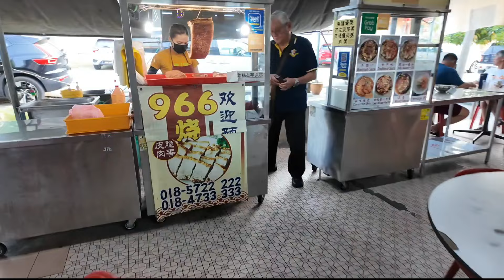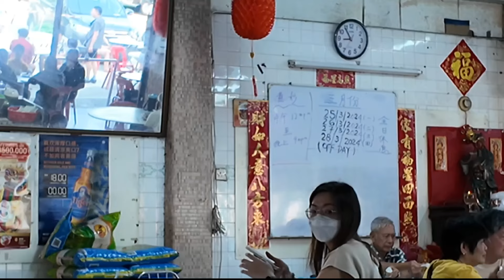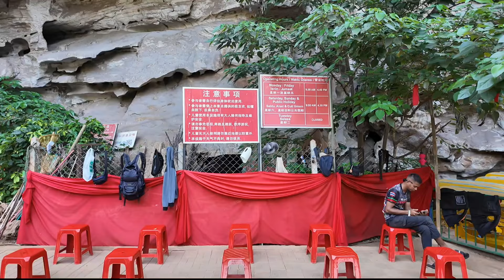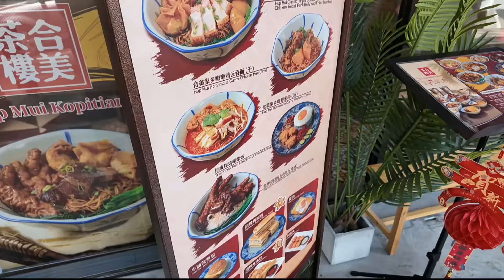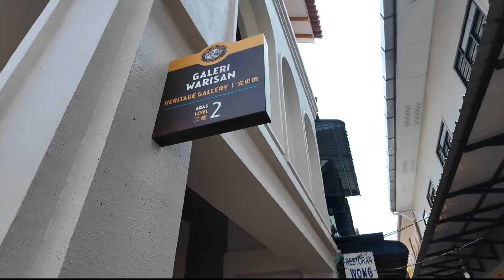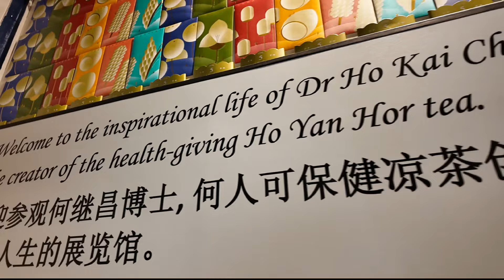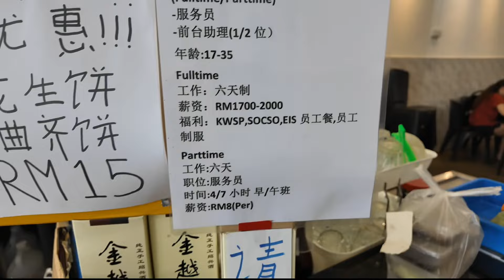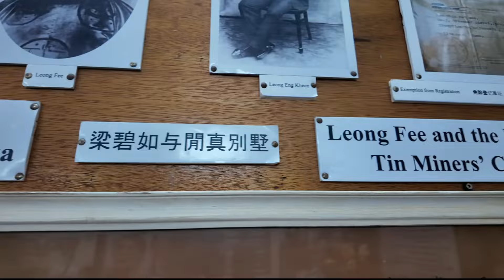🇲🇾怡保 其實有什麼景點? 極樂洞 | 鏡湖 | 二奶巷 | 何人可博物館 | 閒真別墅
好多朋友去過馬來西亞都只係去吉隆坡，頂多加埋檳城。講起怡保大部份人都覺得係咪好鄉下好悶無嘢玩無嘢睇。今次來到馬來西亞的第三條片就係主要想同大家講下怡保有D咩睇有D咩嘢食。其實又未至於想像中咁悶嘅。。。

請大家比小小支持呢個小頻道🙏🏼